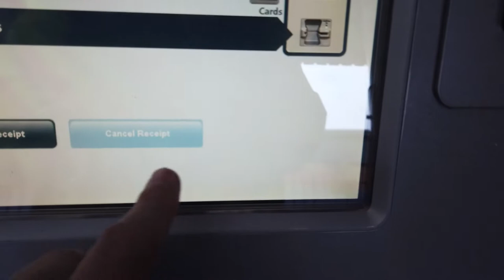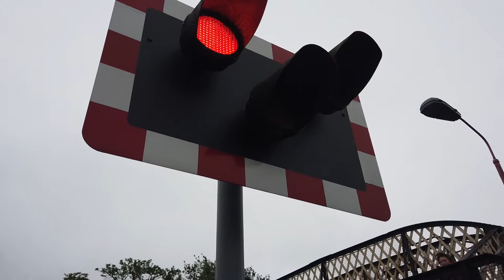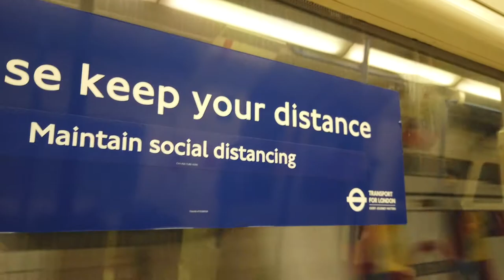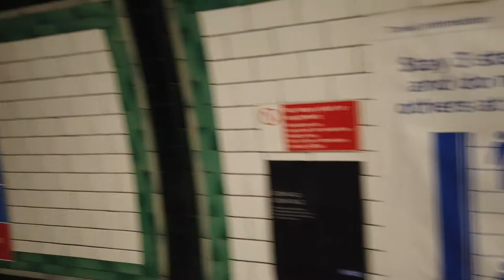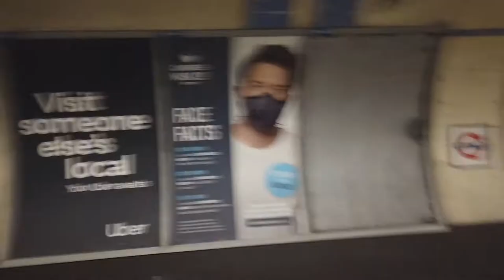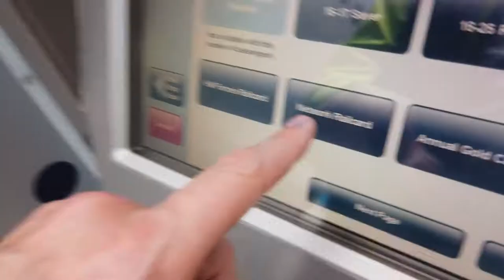My morning routine + journey into work, back home in Camden Town London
Taking you on my journey into work... you lucky thing... to Camden Town, London... then back home again. During The Rona.
That's all there is to this video.
Via South Western Railway and the Northern Line tube.

0:00 My journey into work and daily routine
1:50 Trip on South Western Railway
3:23 Arrival into London Waterloo
4:45 Northern Line tube journey from Waterloo to Camden Town
6:20 Visiting my old school Hawley Infants in Buck Street, Camden
8:39 Journey back home again

POLAR PRO TRIPOD GRIP SYSTEM FOR OSMO POCKET